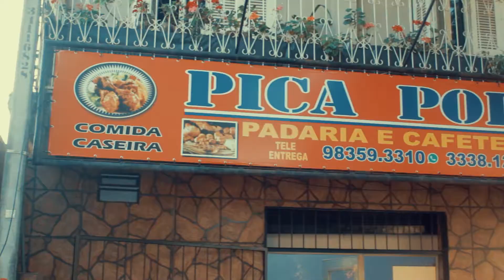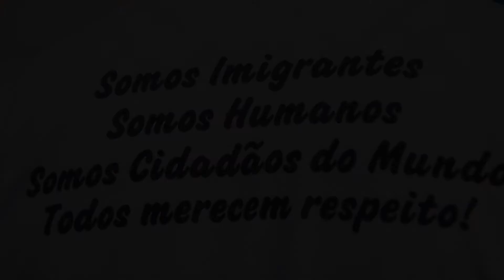Alix Georges - Ayisyen kite lakay.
Réf
Ayisyen kite Lakay
Pou yal chache travay
Yo ale au Chili
Pou yal chache lavi
Ayisyen kite Lakay
Yo ale au Brésil
         I
Se gason ak fanm vanyan
De 15 a 60 tan
Ki chaje konesans
Ki chaje ak talan
Genyen ki enjenyè
Gen nan yo ki doktè
Genyen ki enfimyè
Genyen analfabèt

Ooooooooo peyi a fin ale

          Il
Genyen k vin etidye
Epi yo tou rete
Paske sa yap chache
Se yon avni asire
Gen nan yo menm jan avèm ta vle tounen pou chanje lakay
Genyen k pa ka tounen paske lakay p ofri anyen

Ooooooooooo peyi a fin ale
                III

Gen nan yo ki fristre
Yo desepsyone
Yo di yo pat konnen
Se konsa Brésil te ye
Gen nan yo ki santi
Rèv yo reyaliZe
Paske rèv yo se te
Viv nan peyi etranje

            Bridge